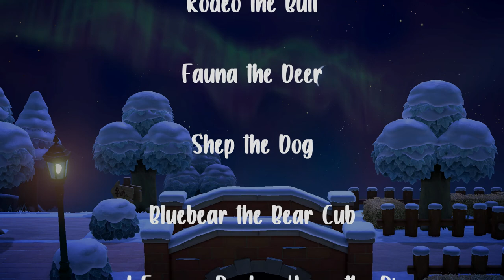Welcome to Brickhedge | #58: A Snowy January Day